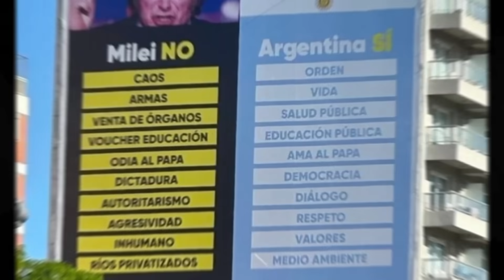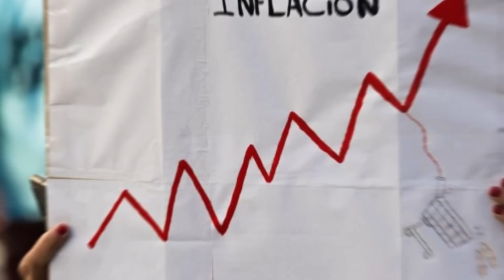🚀Hablo Milei: Qué va a pasar con los Jubilados y PNC de Anses - Bonos y Aumentos + Aguinaldo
¿Qué va a pasar con las Jubilaciones y Pensiones de Anses?

El presidente electo de los argentinos ofreció uina entrevista donde dejó entrever cuáles serán los ejes que marcarán el rumbo de su gobierno.

El abogado Adrián Frascino, quien conduce un programa en Crónica HD íntegramente dedicado a este sector de la población, expresa su parecer a través de su editorial.